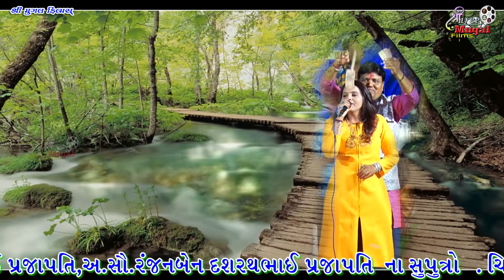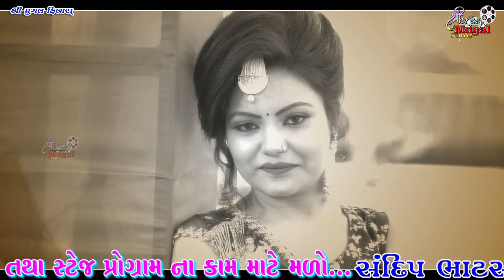Kajal Maheriya New Live Garba 2019 Full HD Video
sigar :  kajal maheriya
Jaydip prajapati Lagan Prasag

Shree Mugal Films, Diyodar
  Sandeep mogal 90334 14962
            Editing king 👑 🎥 Oll live setup